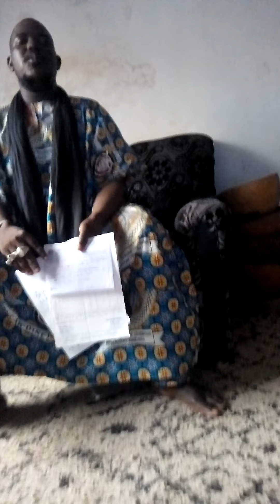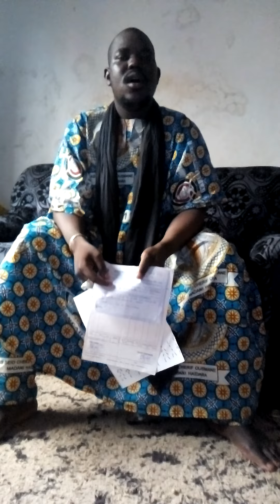Temoignage dun feticheur convertie par haidara qui secouru les personnes qui sont end difficulter